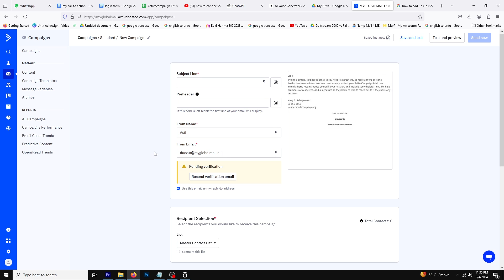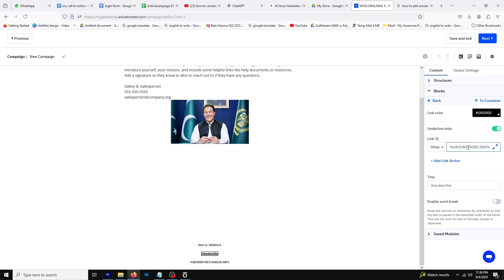How To Add Unsubscribe Link In ActiveCampaign (Easily)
How To Add Unsubscribe Link In ActiveCampaign

Learn how to easily add an unsubscribe link in ActiveCampaign in this step-by-step tutorial. Follow along to ensure compliance with email marketing regulations and give your subscribers an easy way to opt out if they choose. Don't miss out on this important step in managing your email list!